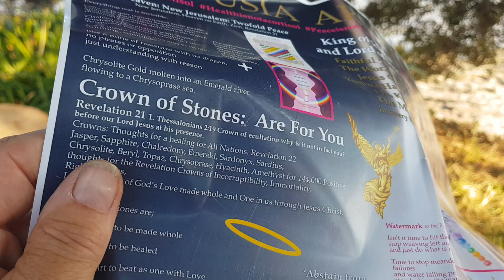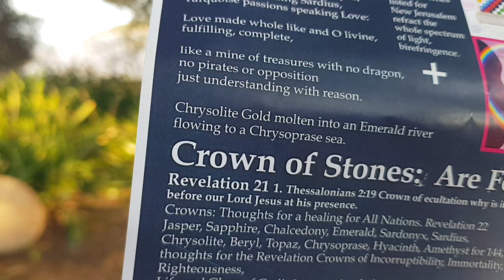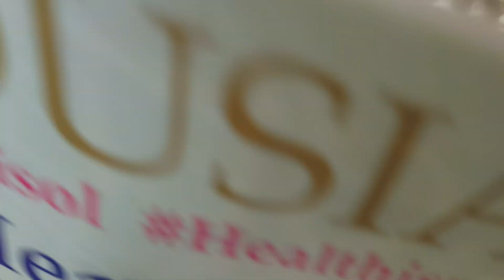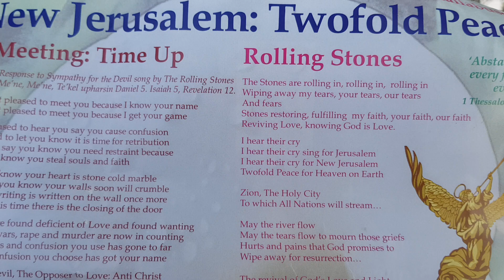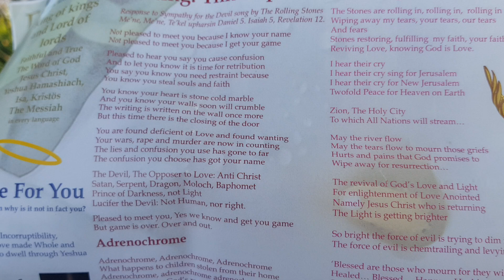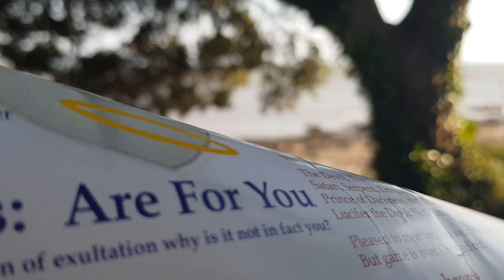Olympic Games announce the Apocalypse...The Stones are Rolling...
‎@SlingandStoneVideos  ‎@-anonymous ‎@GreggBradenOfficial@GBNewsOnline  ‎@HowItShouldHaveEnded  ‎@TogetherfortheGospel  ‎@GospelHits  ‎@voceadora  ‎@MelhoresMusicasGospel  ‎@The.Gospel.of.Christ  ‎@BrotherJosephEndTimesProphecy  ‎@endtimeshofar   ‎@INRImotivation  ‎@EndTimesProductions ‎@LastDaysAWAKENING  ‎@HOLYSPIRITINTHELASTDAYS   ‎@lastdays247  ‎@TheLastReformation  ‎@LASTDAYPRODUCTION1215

HalleluYah- Jesus Christ is returning quickly ...Come!

Salvation: The End

The End is the promise of salvation for Peace amd Heaven here on Earth